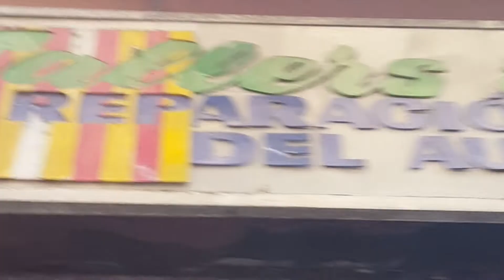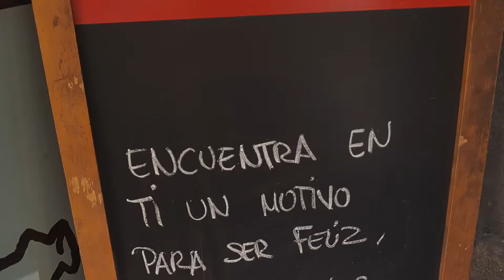RISOLVERE PROBLEMI A BARCELLONA. La felicità fa 40 #4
Il mio arrivo a Barcellona è subito scosso da un guasto elettrico alla moto.
Per fortuna trovo un'officina con dei ragazzi straordinari che mi fanno ripartire dopo qualche ora di lavoro.
Intanto mi godo Barcellona con il mio amico Karim. L'avventura continua...